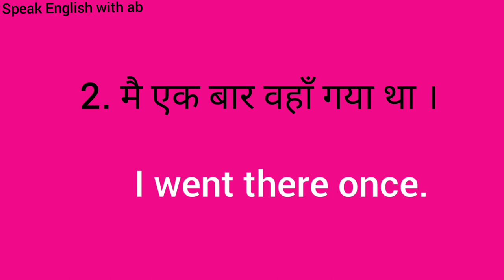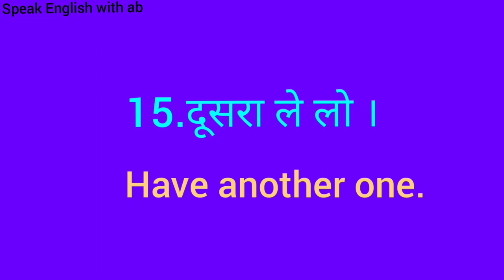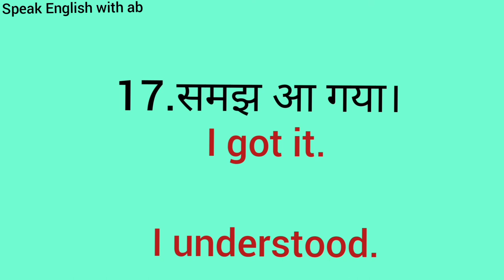Daily use sentences.,roj bole jane wale sentences.,class 11,SPEAK ENGLISH WITH AB